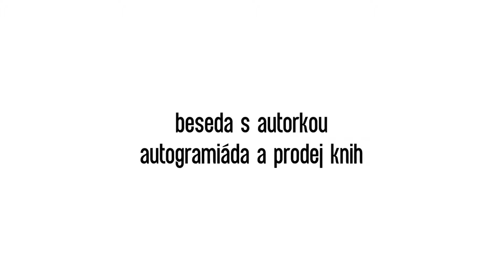Bertík a čmuchadlo (Petra Soukupová).mp4